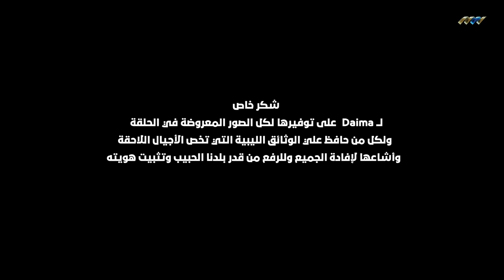تاريخ اللباس الليبي (الحلقة الثالثة) الشرق الليبي والواحات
جولة علي عجل في اللباس التقليدي الليبي أنواعه أصوله انطلاق من اقليم برقة... ماذا تعرف عن سوق الكرداسة؟ الحولي الأوجلي أين هو الآن؟، ماذا عند تاشلاكت حذاء ليبي بالكرناف؟... الشنة البرقاوية هي الأصيلة في ليبيا وماعدا ذلك هو مستحدث... ولا ننسى أشعار العلم الجميلة عن اللباس الليبي، وما رأيكم في لباس البوادي الليبية، وهل فعلا لباس بنغازي ودرنة ذو أصول غرباوية...